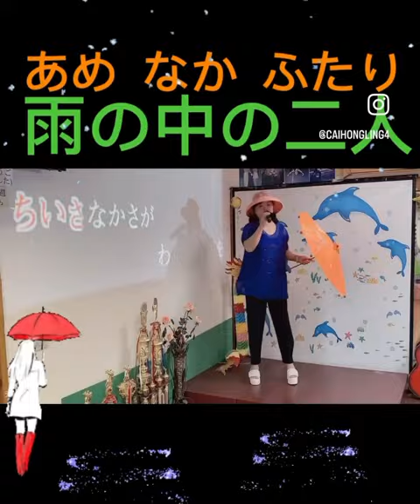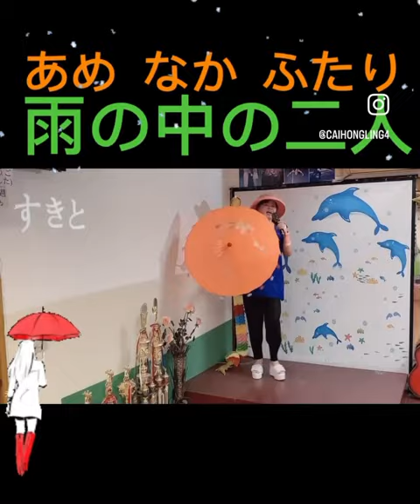11306🌈虹菱說唱練習曲分享～雨の中の二人（唄：橋幸夫）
11306🌈虹菱說唱練習曲分享～雨の中の二人（唄：橋幸夫）